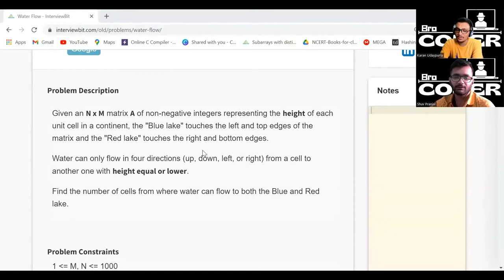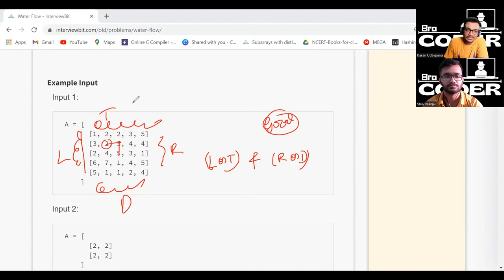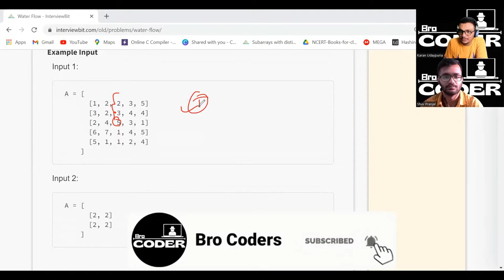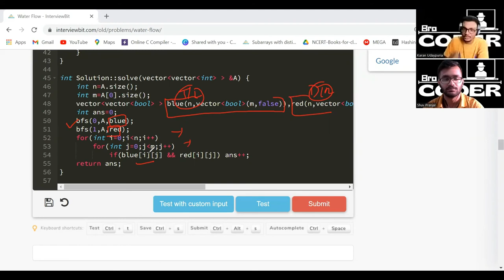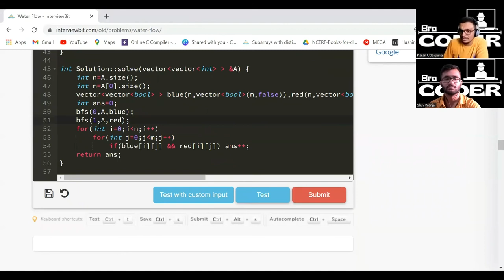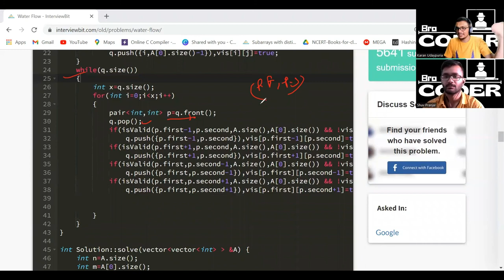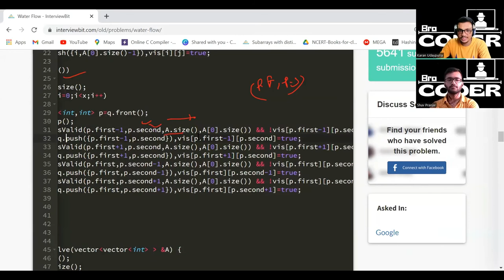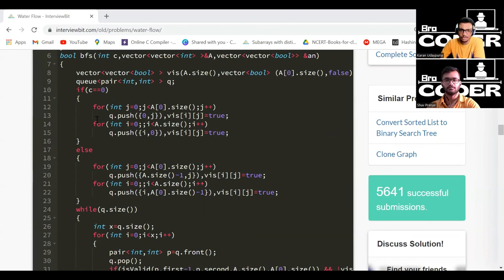Water Flow | Google | InterviewBit | Day 46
⏱️Time Stamps :
00:00 Video Intro
01:00 Question Explanation
03:48 Brute Force
10:00 DP-Optimization
12:25 Optimization
18:30 Code Discussion
23:20 Video Outro

Bro Coders
Coding Challenge
Coding Crash Course
DSA Crash Course Prepare
DSA for Placements
DSA for Internships
Complete Course
50 Day Crash Course
DSA Live Course
Complete DSA Course for Free
DSA Course on YouTube
Complete DSA Course on youtube
Bro Coders
Coding Challenge
Coding Crash Course
DSA for Placements
DSA for Internships
Complete Course
50 Day Crash Course
DSA Live Course
Bro Coders
Coding Challenge
Coding Crash Course
DSA for Placements
DSA for Internships
Complete Course
50 Day Crash Course
DSA Live Course

Water Flow
Longest Increasing Subsequence
Minimum Number of Deletions to sorted Sequence
Distinct Subsequence
Water Flow
Longest Increasing Subsequence
Distinct Subsequence
Water Flow
Longest Increasing Subsequence
Distinct Subsequence
Water Flow
Longest Increasing Subsequence
Distinct Subsequence
Water Flow
Longest Increasing Subsequence
Distinct Subsequence
Water Flow | Google | InterviewBit | Day 46 | goProWithBroCodersWater Flow
Longest Increasing Subsequence
Distinct Subsequence
Water Flow
Longest Increasing Subsequence
Distinct Subsequence
Water Flow
Longest Increasing Subsequence